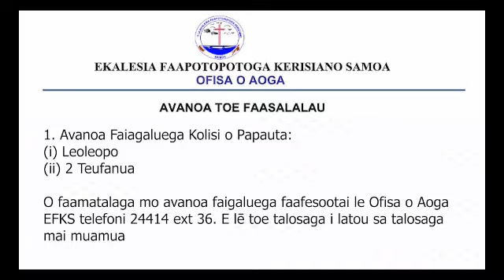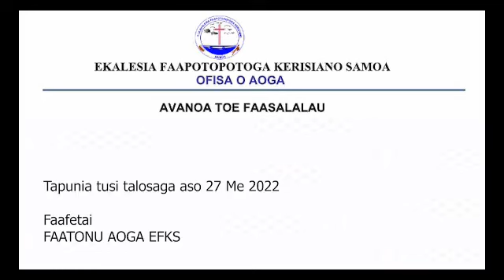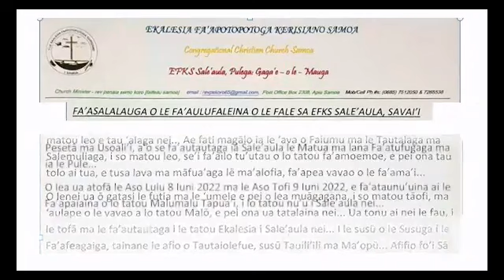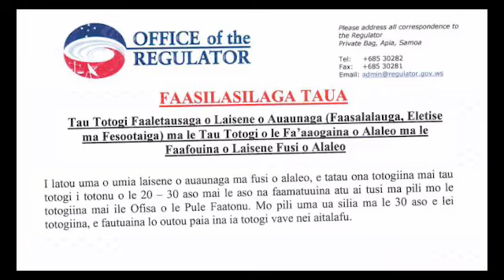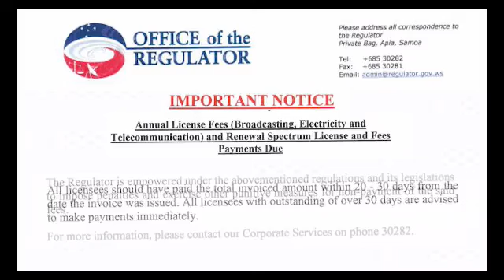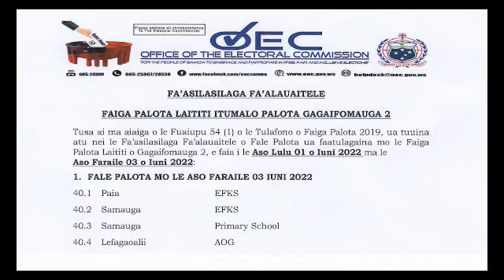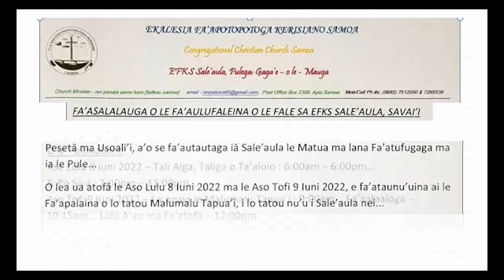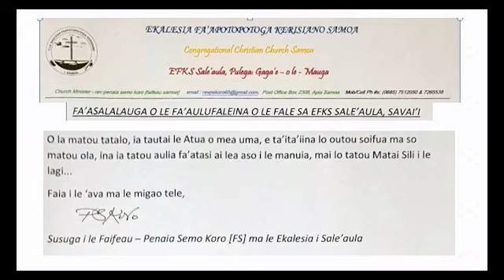Suluaulama Program & Tapuaiga Afiafi (20 May 2022) 🔴 EFKS TV